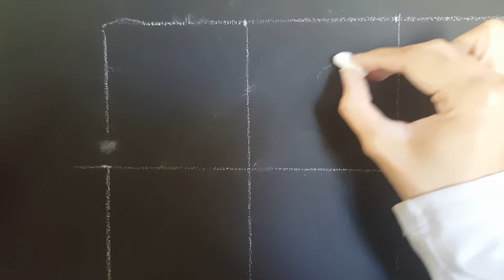Oil Painting: Kobe & Gigi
"When there are no words"
Oil Painting using a dry brush technique of Kobe Bryant, basketball legend, and daughter Gianna Bryant